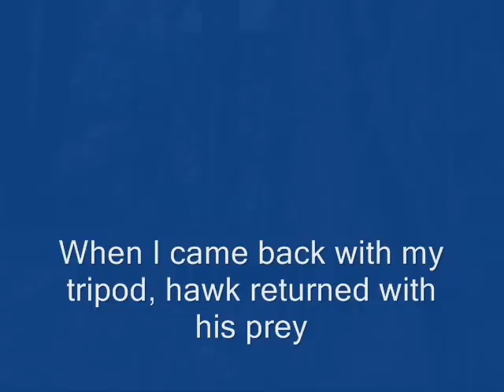Hawk and his prey caught on tape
Hawk and his prey caught in action